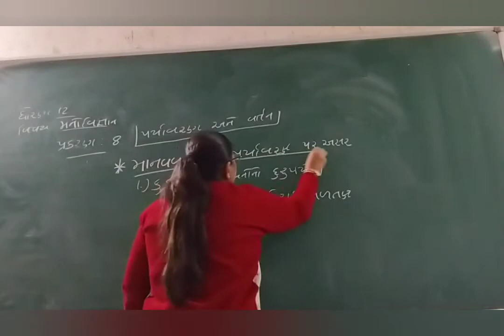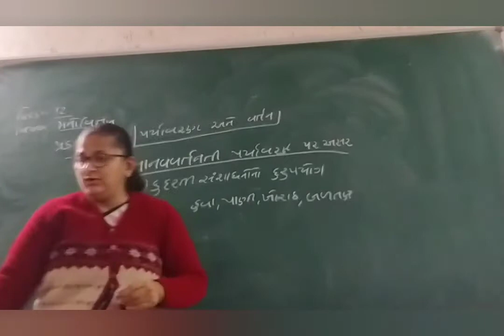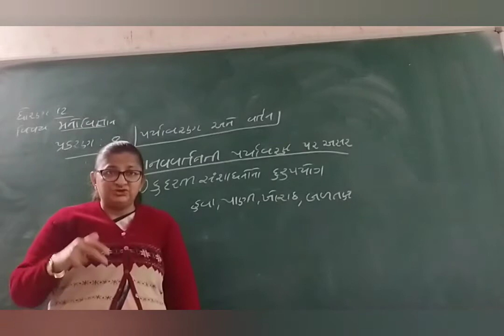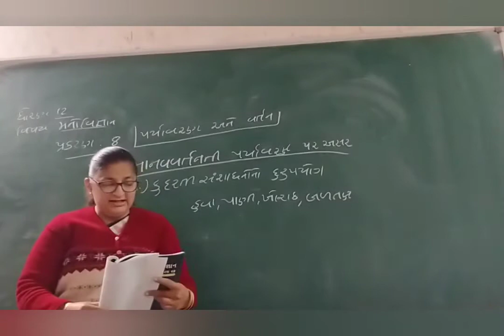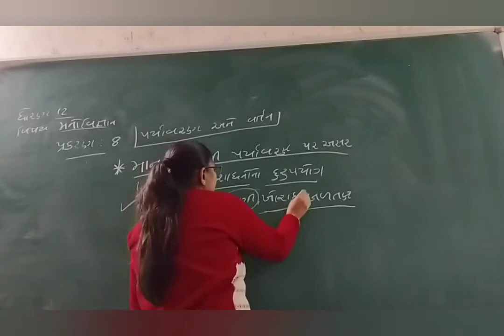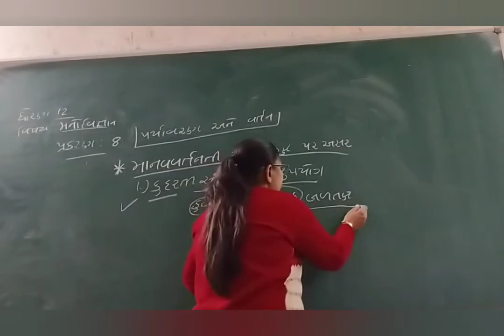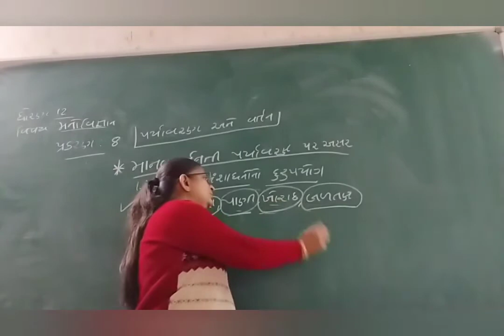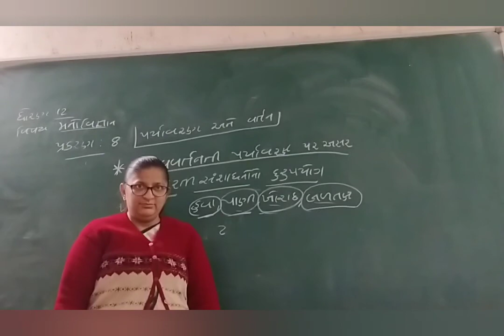ધોરણ 12 મનોવિજ્ઞાન પ્રકરણ 8 કુદરતી સંશાધનોનો દુરુપયોગ